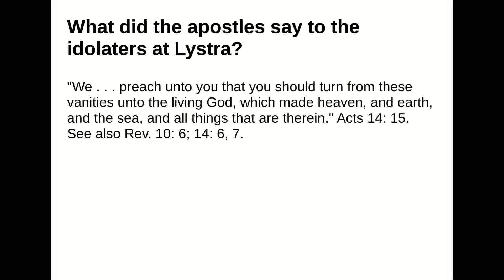What did the apostles say to the idolaters at Lystra?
Answer:
"We . . . preach unto you that you should turn from these vanities unto the living God, which made heaven,and earth, and the sea, and all things that are therein." Acts 14: 15. See also Rev. 10: 6; 14: 6, 7.